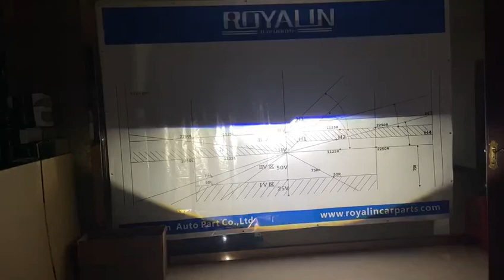Hyperboloid Matrix LED Projector Lens with Auxiliary Beam 2.0 inch Made by Royalin LP2002PRO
This is our newest 2.0 inch bi led projector lens. Updated from LP2002.
Hyperboloid matrix led lens with auxiliary beam.
+36% brighter than old generation.

Size: 2.0 inch
Wattage: 35W-45W/Pcs
Input Voltage: 9V-16V
LED Chips: Taiwan chips
Lumens: Low beam 4500LX @4M,
                 High beam 5000LX @4M,
Color Tempe.: 6000K
Material: Metal bracket and Metal body
Cooling Style: Fan Heatsink Built-in
Inverter: External Inverter
Life Span: 30000hrs
Advantage: Small size with beam assist. We can choose 3000K for this auxiliary beam.

Royalin Auto Lighting is a manufacturer and trade company comb in China. We provide all kinds of items and service in lighting retrofit.